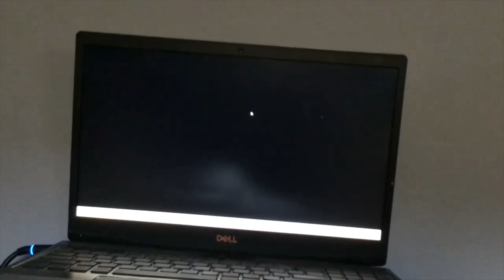WE WON'T BE ALONE